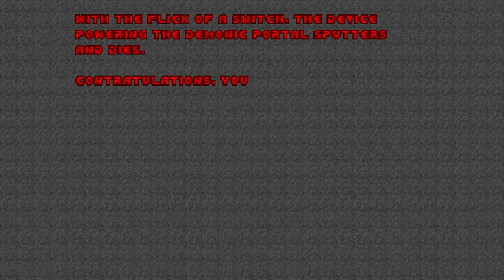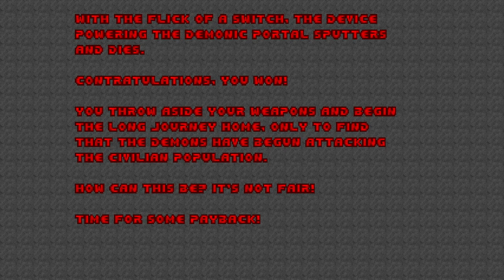NOSTALGIA: Inner City Basketball is ROUGH - Maps 9-14 Blind Ultraviolence Playthrough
Link & Chapters below! This is Nostalgia, a 32 map limit-removing megawad for Doom 2 by Myolden!  I played this in DSDA blind on Ultra-Violence difficulty with pistol starts, complevel 2.  MtPain27 recommended I try this out as a nice injection of classic, easygoing levels and I'm glad I did!  These start nice and bite-sized, and while they're limit-removing they definitely don't overdo it in the detail department, just embellish a bit on top of a classic Doom 2 aesthetic.  Many of the levels definitely recall Doom 2 while feeling fresh, and the soundtrack gives the wad a big boost.  In this episode we make through the last of the corrupted techbase levels and enter the city streets.  Lots of great details abound, including rather intimidating game of pick-up basketball and a shabby subway station.  Looking forward to playing some more!

Join Sandwedge's Sandy Wedge discord!

Chapters
00:00 Map 09: Bleed Me An Ocean
07:14 Map 10: Creeping Death
14:11 Map 11: Rapture
Episode 2: City
24:22 Map 12: The Lion's Den
33:09 Map 13: Sludge Factory
42:14 Map 14: Beneath